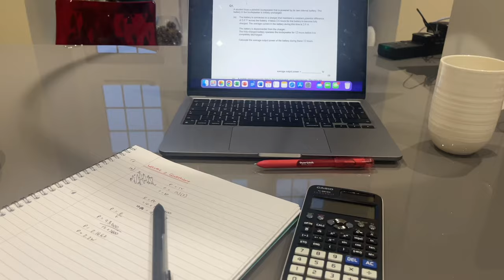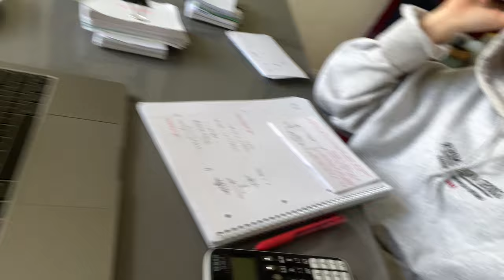week in my life during exams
a week in my life during exams,
productive study days & seeing friends